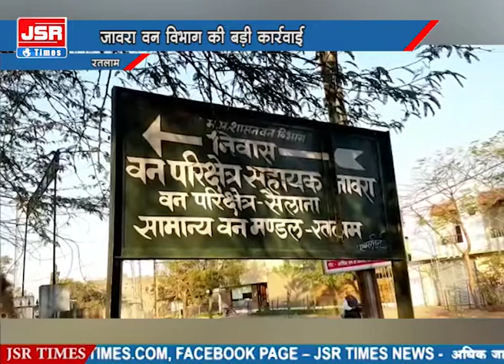जावरा वन विभाग की बड़ी कार्रवाई, अवैध लकड़ी के करोबार में लिप्त 3 आरोपीयों को किया गिरफ़्तार।